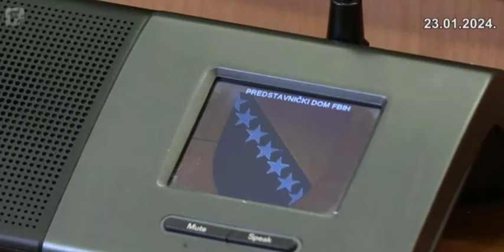Zukan: Gotovo je sa neprimjerenim blokadama Parlamenta od strane opozicije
Izjava Belmina Zukana, zastupnika SDP BiH u PD Parlamenta FBiH, za FTV